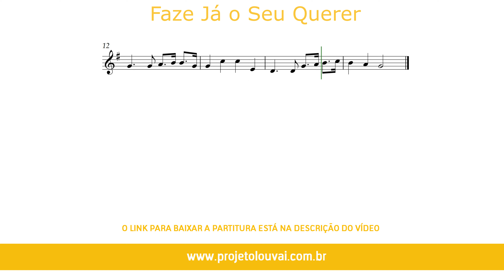Faze Já o Seu Querer - Harpa Cristã nº 440 - Partitura para Clarinete em Bb (COVER) - GRÁTIS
Faze Já o Seu Querer - Harpa Cristã nº 440 - Clássicos do Gospel - Partitura para Clarinete em Bb (COVER) - GRÁTIS